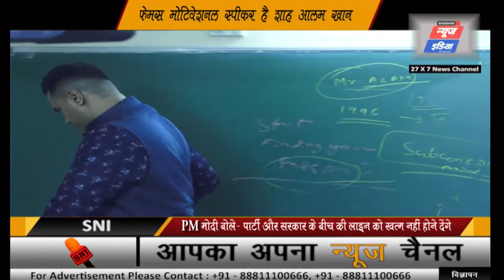Famous Motivational Speaker Shah Alam khan | SNI NEWS